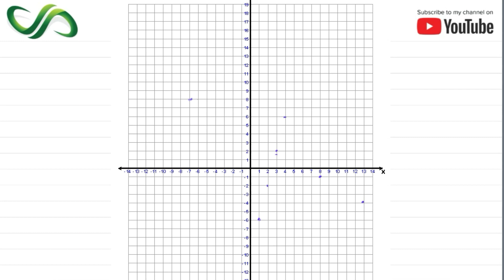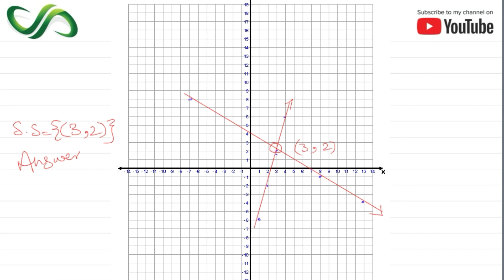Chapter 6 - Exercise 6.2 - Q 9 Solution (Class 9 & 10 Maths - Sindh Board Education)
Today's student tube lecture is about chapter 6 - Exercise 6.2 - Q 9 Solution (Class 9 & 10 Maths - Sindh Board Education). Chapter 6 is about Algebraic sentences.

and

detail.